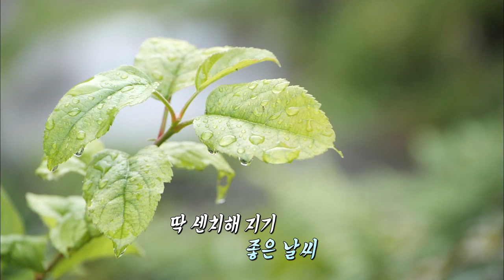맛잇수다 제주대학교편 (생방송 제주가 좋다)